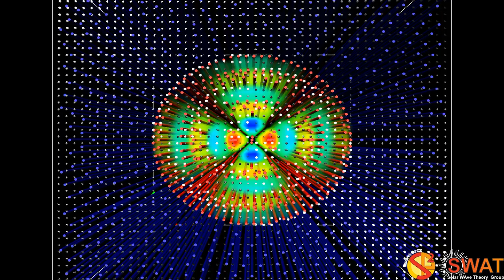Magnetic Flux Tube - Fluting Mode 1 - Slow Branch 3 - Quarter Wavelength - Velocity Field - Z